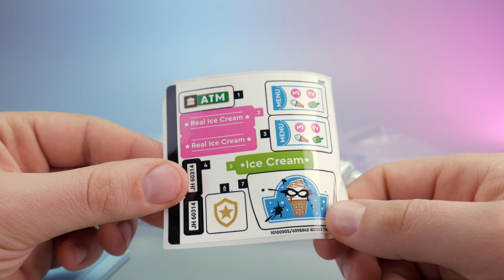LEGO City Police 60314 Policyjny pościg za furgonetką z lodami | Ice Cream Truck Police Chase 🍦🚓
LEGO City Police 60314 Policyjny pościg za furgonetką z lodami | Ice Cream Truck Police Chase speedbuild.

Kolorowa ciężarówka z działkiem strzelająca lodami? Pewnie, musimy to mieć! 🚓 🍦 💰  Jeden z ciekawszych zestawów jaki znajdziecie w katalogu na 2022.

Liczba elementów: 317
Liczba minifigurek: 3
Rok wydania: 2022
Cena katalogowa: 119,99 zł